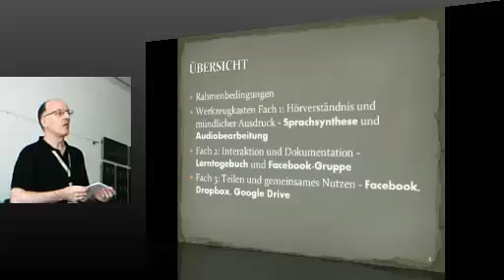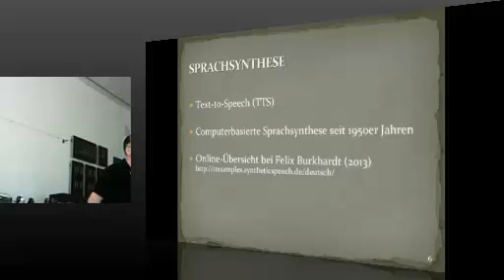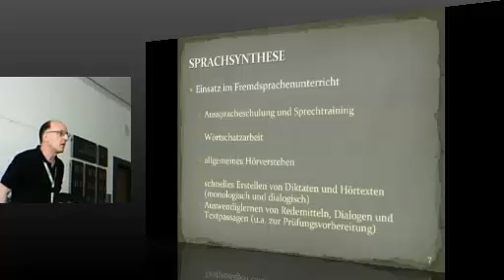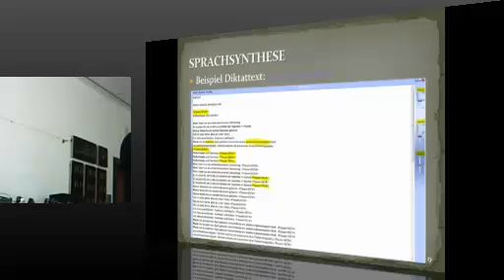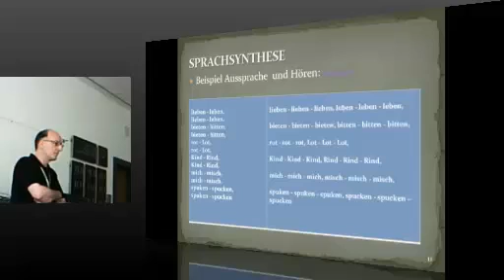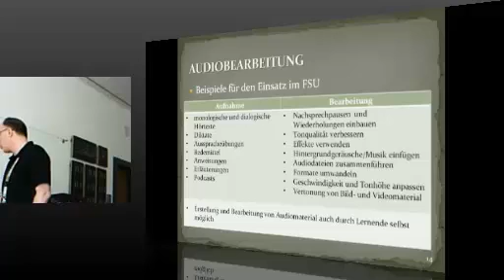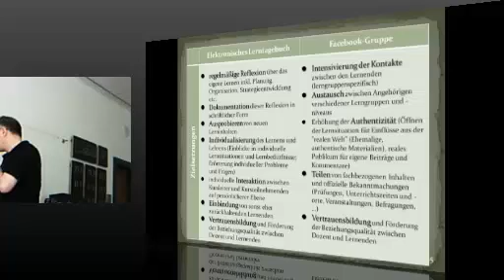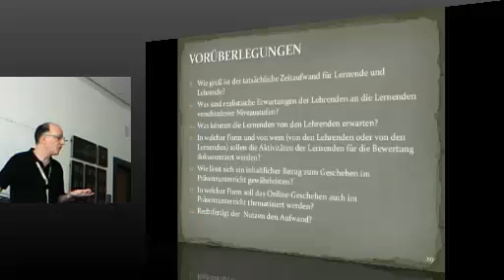Sablotny Aus dem elektronischen Werkzeugkasten geplaudert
Arbeitserleichterung und Mehraufwand beim Einsatz neuer Medien